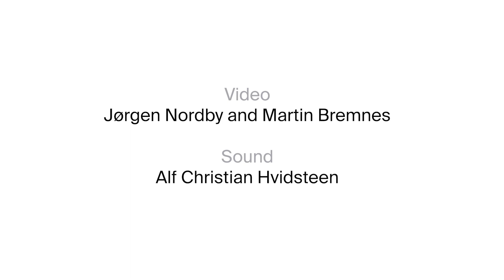Sången om Jorden: The Norwegian Soloists' Choir, Tuva Syvertsen, HKK Sørensen, Grete Pedersen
Watch The Norwegian Soloists' Choir, Tuva Syvertsen, Hans-Kristian Kjos Sørensen and conductor Grete Pedersen perform Vladimir Vysotskij's Sången om Jorden live in Universitetets aula, Oslo, november 2021.

Text and music: Vladimir Vysotskij
Translation: Carsten Palmær
Arrangement: Gunnar Eriksson

Jørgen Nordby and
Sound
: Alf Christian Hvidsteen

THE NORWEGIAN SOLOISTS' CHOIR
Soprano: Magnhild Korsvik, Mari Johanne Müller, Camilla Wiig Revholt, Hanne Marit Mordal Iversen
Alto: Marianne Bye Granheim, Nina T. Karlsen, Mari Askvik, Eoin Conway, Frøydis Fegran Kopperud,
Camilla Marie Bjørk Andreassen
Tenor: Håvard Gravdal, Ludvik Kjærnes, Masashi Tsuji, Szymon Rudzki
Bass: Svein Korshamn, Haakon Hille Hustad, Olle Holmgren, Peder Arnt Kløvrud, David McCune

TEXT
Nej, säg inte att jorden har dött
att man inte kan så eller skörda
för hon har bara gömt sig en tid
hon har burit en blodig börda.

Hon är sargad och svartnad av sorg
och besudlad av krigarhorden
men man tar inte sältan ur havet
och man tar inte modern ur jorden.

Hon är uppgrävd och sprängd och bränd
men hon är inte död, hon är sårad
och hon sörjer med människosorg
och gråter med människotårar.

Men hon väntar, hon uthärdar allt
räkna inte vår jord till de döda.
Hon ska klä sig i blommor och grönt,
hon ska älska och växa och föda.

Hon ska sjunga sin jordiska sång
fast hon ännu är skändad och skövlad
för jorden är människans själ
och kan inte förtrampas av stövlar.